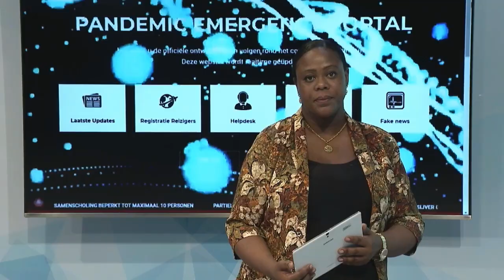01 06 2020 AZP verscherpt COVID-19 maatregelen